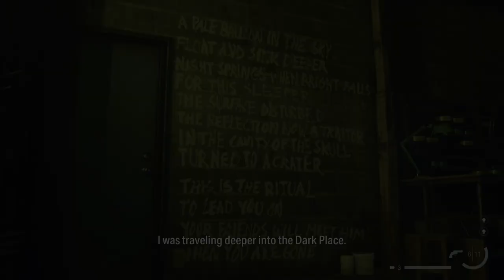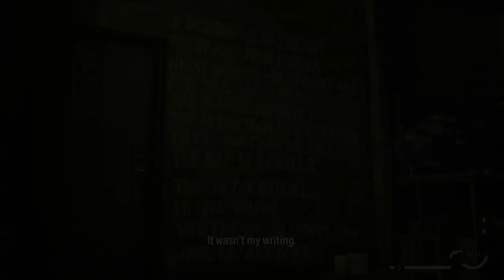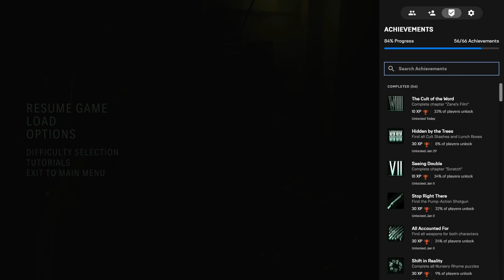Let's Play Alan Wake II 141 - The Knife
Our hero continues determinedly following the path at his feet, even when it loops around on itself and doesn't make sense. Even when it brings him to a hapless victim begging him for mercy, with a convenient murder weapon nearby...